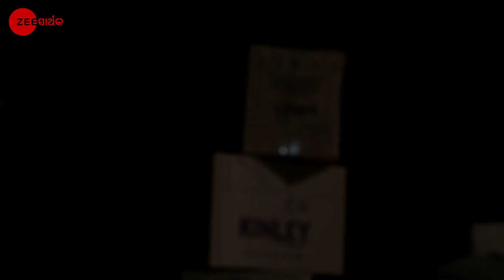HEY PRABHU - Full episode - 132 - Prabhu, Janki Nath Mohapatra, Laxmi - Zee Sarthak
Bheema lies to Adarsh and Kuhu about Prabhuâ€™s whereabouts. Jharana suspects that something is amiss with Bhadra. Bhadra scolds Jharana for her behaviour. Later, Lekha learns about Kuhuâ€™s actions.

Show Name : Hey Prabhu
Producer/Star Cast : Prabhu, Janki Nath Mohapatra, Laxmi
Episode No : 132

A spoilt brat, Kuhus life changes when she meets a cook, Prabhu. It showcases her journey from an egoistic woman to a responsible lady.